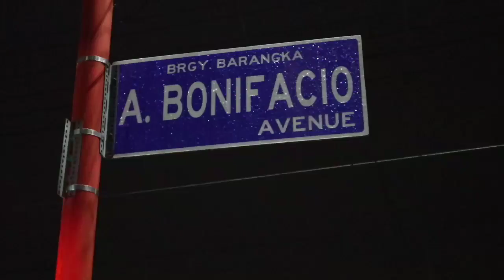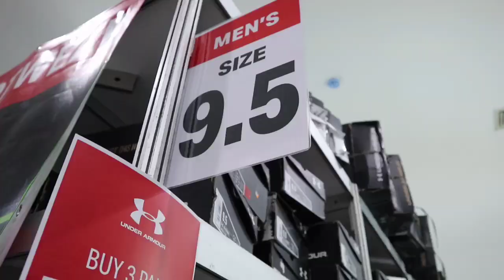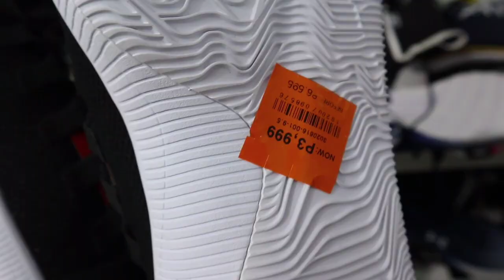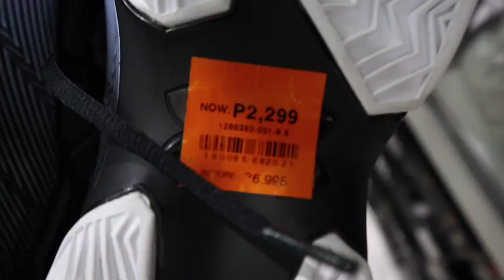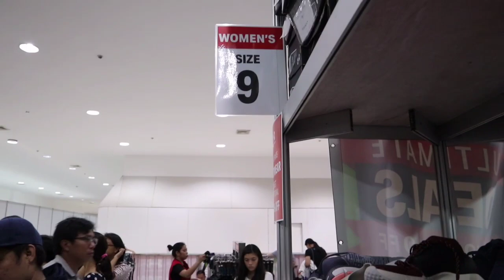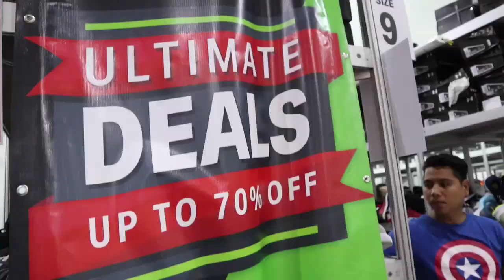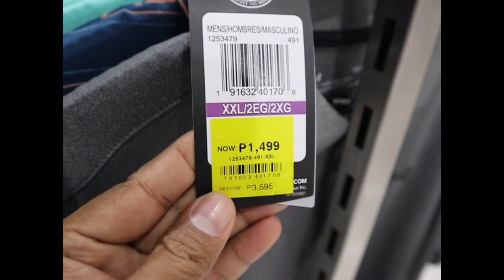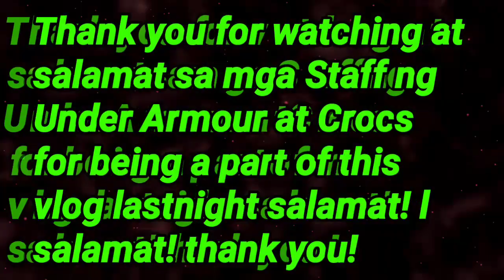70% OFF THE ULTIMATE DEAL BIGGEST UNDER ARMOUR AND CROCS PHILIPPINES DEAL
May mali sa na type ko sa video linawin ko lang crocs at under armour po yun dapat mali spelling ng crocs ko kakamadali ko ng upload. Pasensiya na amego akala ko ma upload ko agad kagabi di pala kaya medjo late na upload natin pero may ilang oras panaman kung malapit ka lang naman...injoy shopping amego..have a blessed sunday everyone keep safe. God Speed.

C/O Jonry Vergara
122 General Concepion Street Bagong Barrio, Caloocan City 1400 Phillipines

Follow Disfigure:
Category Music
Song Blank
Artist Disfigure
Licensed to YouTube by AEI (on behalf of NCS); Featherstone Music (publishing), ASCAP,
LatinAutor, and 8 music rights societies

Category
Music
Song
Darkness Comes
Artist
Approaching Nirvana, Alex Holmes
AEI (on behalf of NCS); PEDL, Featherstone Music (publishing), and 4 music rights societies